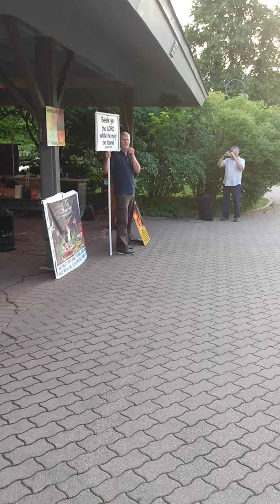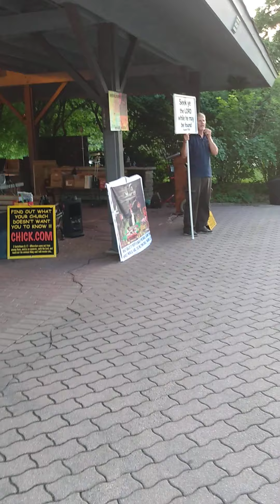David Hoffman preaching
Jesus Christ saves sinners